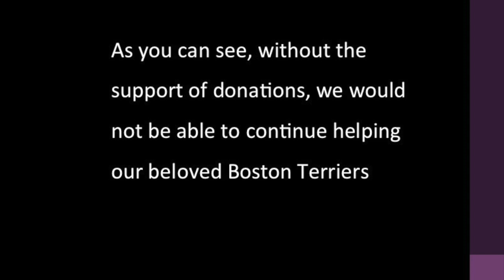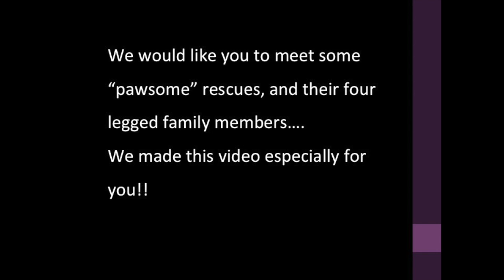Thank You Nylabone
This is a Thank You video to Nylabone for donating many many chew toys and bones to NEBTR.